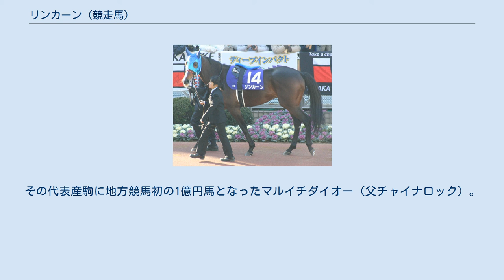リンカーン (競走馬)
リンカーン（2000年 - 2012年）は、日本の競走馬・種牡馬。
半弟に2007年の皐月賞馬ヴィクトリー（父ブライアンズタイム）がいる。
馬名はアメリカ合衆国第16代大統領のエイブラハム・リンカーンに由来する。
 中央競馬で競走生活を送る。
当初、森秀行厩舎に所属し2002年のデビュー戦となった新馬戦で2着。
続く翌月の未勝利戦も2着であったが、音無秀孝厩舎に転厩して3戦目の未勝利戦で勝利を挙げると2003年になっても若駒ステークス、すみれステークスまで3連勝。
その後、皐月賞を予定通り回避し、青葉賞に出走予定だったが、喘鳴症の一種である喉頭蓋エントラップメントを発症し、手術を余儀なくされ同レースも回避。
そのため、奇しくも伯父フサイチコンコルドと同じローテーションである、すみれステークスからぶっつけでの東京優駿出走となり、8着に敗れる。
秋は神戸新聞杯で4着、菊花賞では2着、有馬記念では2着と善戦するも勝ちきれない成績が続く。
 翌2004年の阪神大賞典では、前年の菊花賞優勝馬ザッツザプレンティを負かし約1年ぶりの勝利を挙げる。
天皇賞（春）では1番人気に支持されるが、体調不良もあって13着と大敗を喫する。
宝塚記念では3着と巻き返すが、天皇賞（秋）では12着とまたしても凡走してしまう。
 2005年も春シーズンはGIではもう一息の成績。
秋の京都大賞典で2004年の阪神大賞典以来の勝利を挙げるが、その後のGI3戦では有馬記念の3着が最高着順であった。
 翌2006年初戦は日経賞に出走し1番人気に支持され勝利を収める。
天皇賞春に出走、最後の直線で勝ったディープインパクトとの差を詰めるも2着。
この時騎乗していた横山典弘は「（リンカーンの生まれた）時代が悪かった」と言葉を残している。
その言葉どおり、リンカーン自身の記録したタイム（3:14.0）は、マヤノトップガンが記録した天皇賞（春）のレースレコードよりも速い走破タイムであった。
続く宝塚記念では2番人気に支持されたが、雨で渋った馬場も影響して9着と敗退した。
 夏場は放牧に充てたのち、悲願のGI制覇に向け秋の復帰戦を京都大賞典に定め、9月7日に帰厩したが翌8日に右前浅屈腱炎を発症していることが判明、間もなく引退することとなった。
 通算23戦中13戦がGIであり、2着3回、3着2回とあと一息のところでGIに手が届かなかった。
 2007年より社台スタリオンステーションにて、種牡馬として繋養された。
種付け料が安価なことや、皐月賞で半弟のヴィクトリーが優勝したことも相俟って初年度は約190頭の繁殖牝馬と交配している。
これは新種牡馬としてディープインパクトに次ぐ頭数である。
 2011年、初年度産駒のデルマドゥルガーがジュニアカップを勝ち、桜花賞へ出走、初年度からGI戦線へ産駒を送り出している。
 2012年6月23日、病気のため死亡。
 2020年6月16日現在 本項で挙げた馬のほかにも、1963年生まれのサラブレッドの牝馬にリンカーンが存在する（父ヤマニンモアー）。
その代表産駒に地方競馬初の1億円馬となったマルイチダイオー（父チャイナロック）。